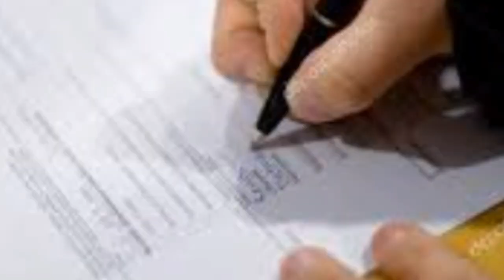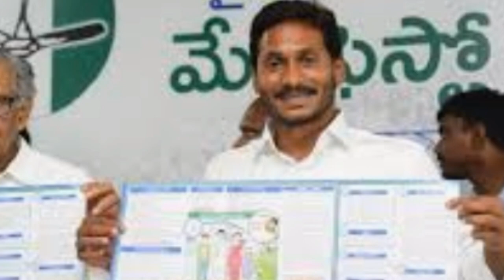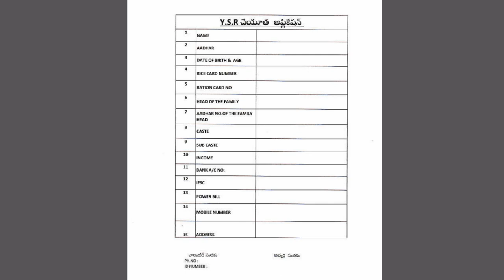AP వైయస్సార్ చేయూత పథకం పెన్షన్ తీసుకునేవారికి వస్తుందా రాదా ? Details 2020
AP YSR Cheyuta Scheme Updates 2020